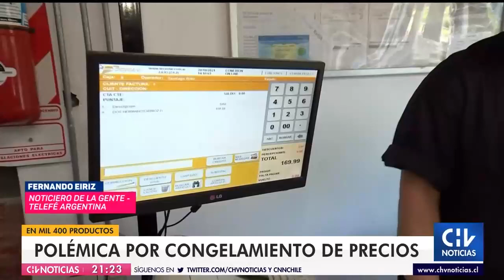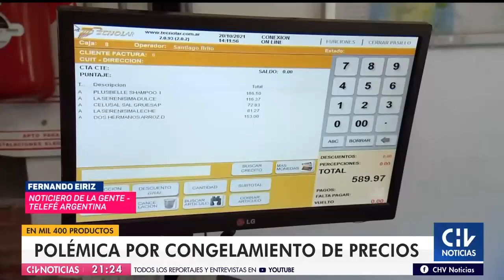Argentina congeló precios para combatir la inflación: Especialistas analizan efectos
Con más de un 50% de inflación anual, la secretaría de Comercio puso en vigencia la resolución de congelar los precios de más de mil artículos de consumo masivo. Expertos en Chile comentan cuáles son las consecuencias que esto podría acarrear.